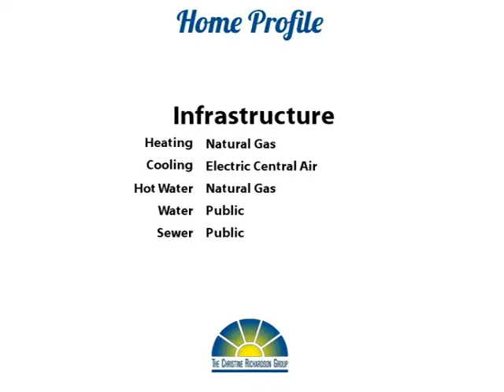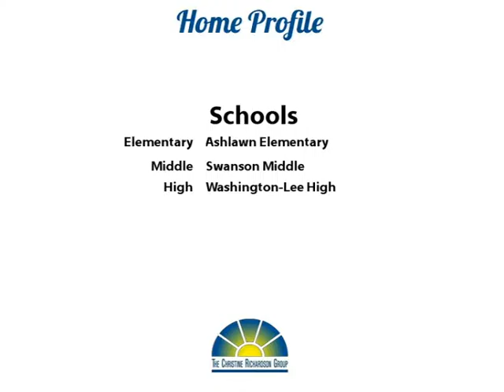Home Run In The 9th!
Yoo Hoo Youtubers!  Wow - what a great home!  Come see this lovely 3 level brick duplex in North Arlington!  There are 2 spacious bedrooms upstairs with lots of windows along with a remodeled full bath!  The main level features a large living room, separate dining room, and a remodeled kitchen with granite tops, natural maple cabinets, and brand new appliances!  The finished walk-up basement has a large recreation room, another full bath, a laundry room with full-size washer and dryer, and plenty of storage!  Step outside to the private backyard with deck, shed, and room for a garden!

The location of this home is just as nice as the home!  You can walk to the subway in less than 10 minutes!  And there's a lovely park right down the street.  It's also convenient to shopping and restaurants.  Make your move! Thanks for browsing our listing and don't forget to tell your family and friends about it!